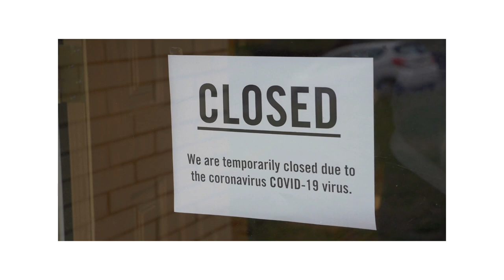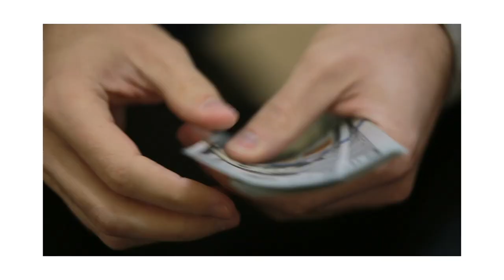Quarantine Tips: How to Save Money During Quarantine [7 EASY TIPS]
All this pandemic uncertainty really has us sitting on the edge of our chairs. With fears growing overextended lockdowns, this is only normal. You might be asking yourself, what are the most efficient ways to save money during quarantine? Here are my Quarantine Tips for you: 7 Easy Tips on How to Save Money During Quarantine.

In this video, I will discuss Why You Should be Saving Money Right Now and implementing these 7 Money Saving Tips and putting it in your daily routine in this Pandemic We're all facing together.

😷 Here are some LINKS and PHONE NUMBERS for assistance in this Pandemic. 😷

- California family, Governor has officially asked elders of age 65 & up to stay home. In an effort to support, I am providing an additional number to get volunteers and elders in need connect with each other

- If you want to volunteer and help out those in need or those affected by the outbreak, please text with your "zip code" and the word "Volunteer"

-Business Owners + Workers - You can get free, one-on-one counseling and support from the L.A. County Help Center during the COVID-19 emergency.

🤘 ABOUT ERIC HASS 🤘

Eric has been in the real estate business for 15 years and counting. Currently The Top Producing Agent at eXp Realty, Team Wolf Pack in Los Angeles, California. His areas of expertise are primarily ingrained within West of the 405 Freeway in Los Angeles providing value to the following neighborhoods: Mar Vista, Venice, Santa Monica, and Brentwood. Staying fully committed to his clients to get them the best value and ideal buyers for their homes!